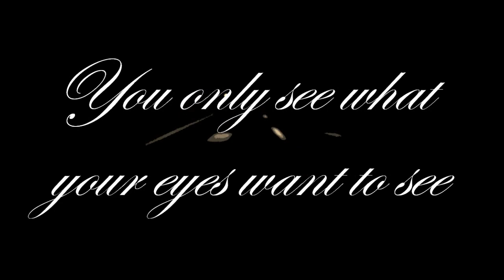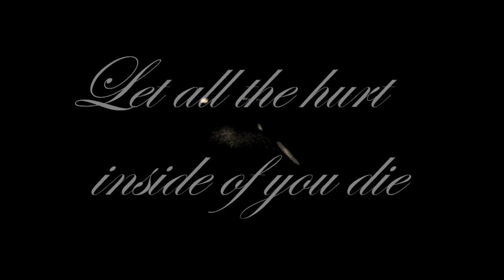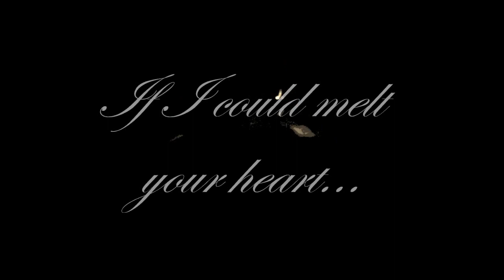Frozen (Madonna) by George Foster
This is my cover of Madonna's Frozen. Music and Vocals by me, written by Madonna.